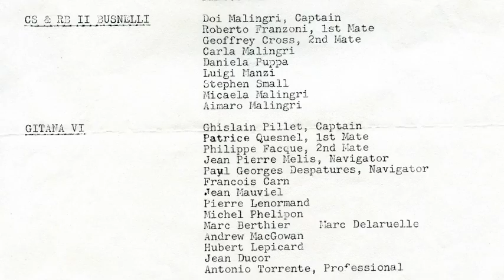TRANSATLANTIC RACE 1975 - WEALD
This video is about TRANSATLANTIC RACE 1975 - WEALD